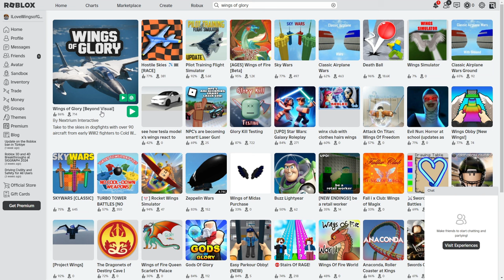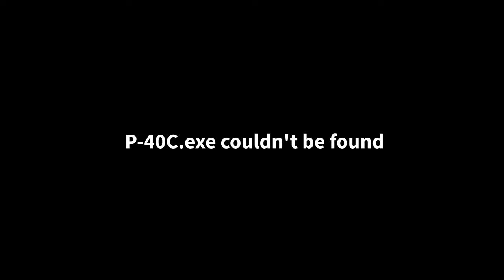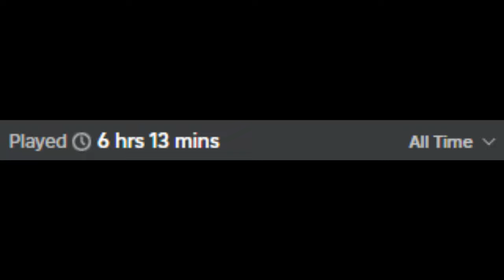How Long Does it Actually Take to Reach Top Tier in Wings of Glory? | Wings of Glory Roblox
In this video I'll try to answer something that everyone wonders, yet never comments on my videos, how long it takes to reach top tier. Well, I'll kinda find out in this video.